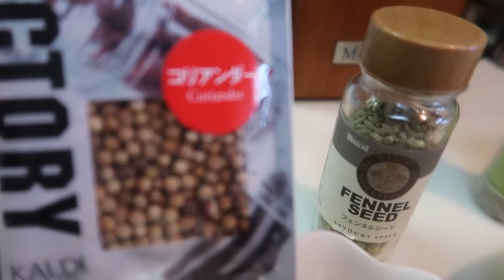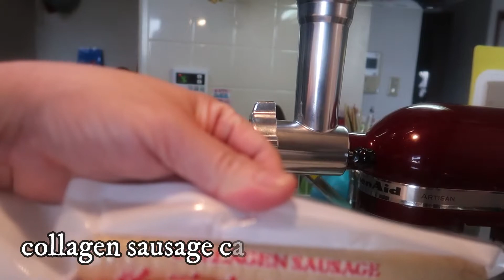HOMEMADE ITALIAN SAUSAGE